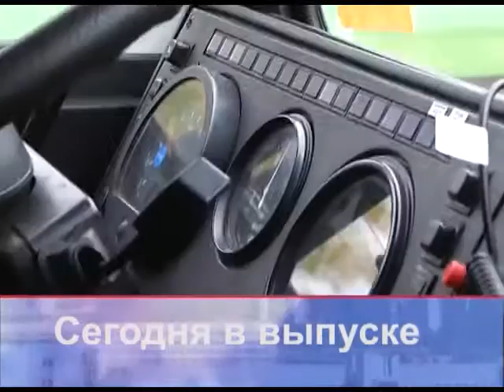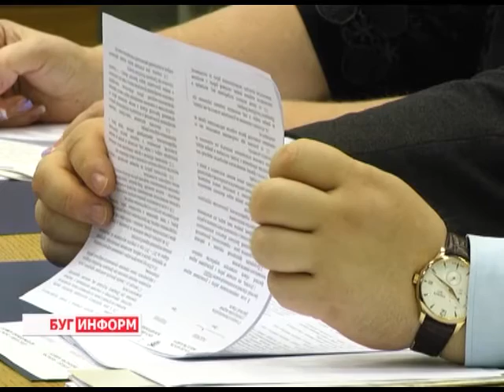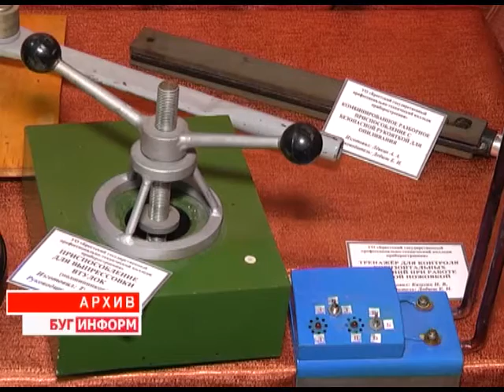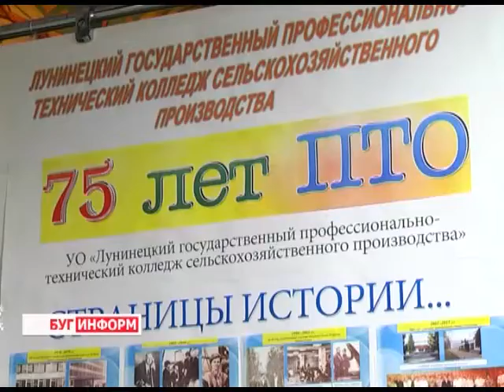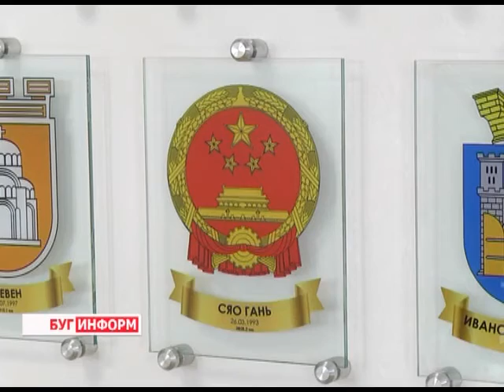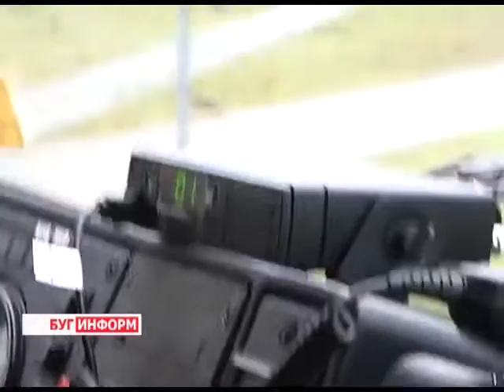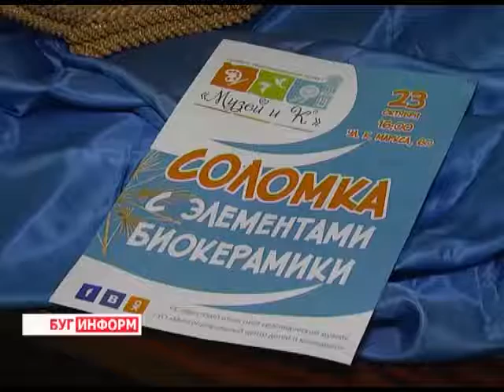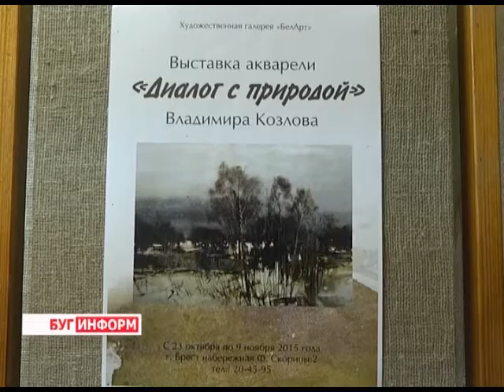2015-10-24 г. Брест. Итоги недели. Телекомпания Буг-ТВ.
Областная потребкооперация подверглась детальному анализу на заседании Брестского облисполкома. Журналист А. Страпко.  Оператор Э. Бакунович
75-летие со дня образования в Беларуси системы профтехобразования. Журналист А. Ноздрин-Плотницкая. Оператор Э. Бакунович
Старые  отношения – на новый уровень -  город Брест посетила  делегация  из провинции Сяогань КНР. Журналист А. Страпко. Оператор К. Липовик
День автомобилиста и дорожника: портретная зарисовка  водитель  Малоритского РОЧС -  неоднократный победитель конкурса профессионального мастерства Республики Беларусь. Журналист С. Бережная.  Оператор К. Липовик
Выставка акварели В. Козлова в художественной галерее БелАРТ. Журналист С. Бережная. Оператор Э. Бакунович
Новый проект Брестского областного краеведческого музея «Музей и К».  Журналист А. Ноздрин-Плотницкая. Оператор К. Липовик